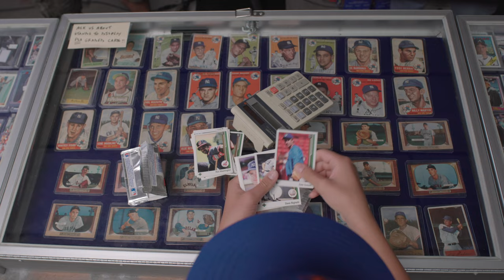"ROOKIE CARD" - Teaser Trailer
In the Summer of 1989, a 12-year old boy struggles through adolescence as he deals with the aftermath of his divorced family.